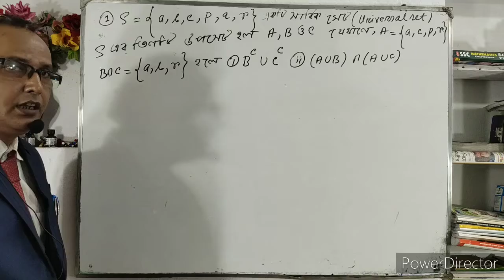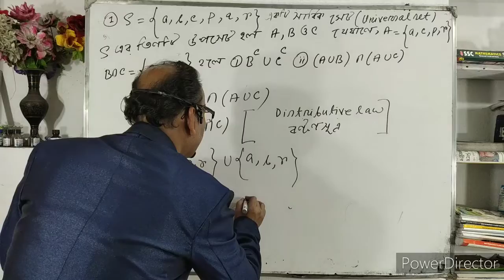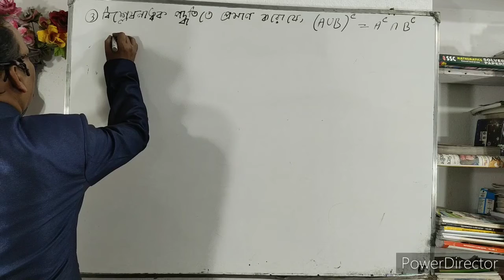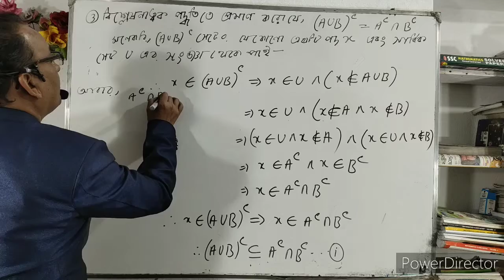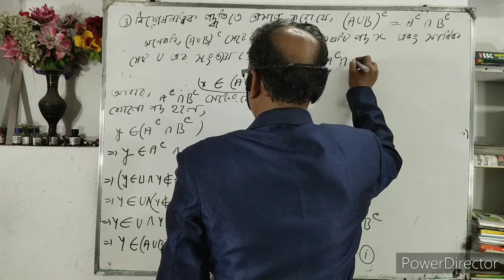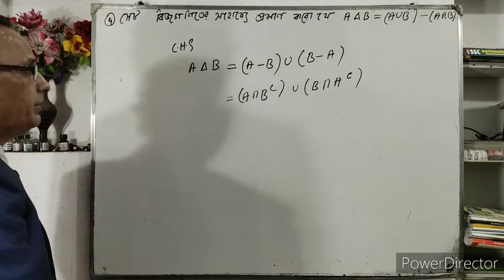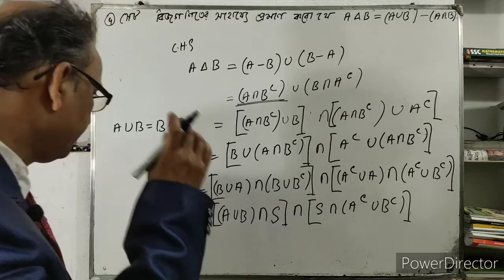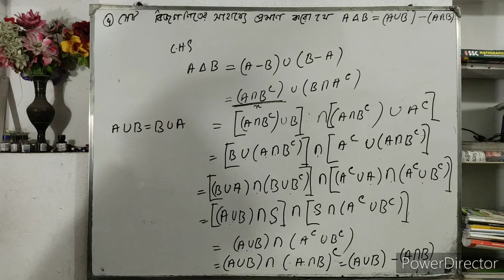মডেল অ্যাকটিভিটি টাস্ক // একাদশ শ্রেণী অঙ্ক // পশ্চিমবঙ্গ মধ্যশিক্ষা পর্ষদ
This is a mathematics channel.All kinds of mathematics suggestion and Solutions are available here.
Polytechnic(jexpo)2019,WBJEE,competitive exam,voclate and Polytechnic semester Maths are available here.Students will get more benefit from our channel.In this video I solved class 11 math model activity task of WBCHSE which are very important for HS exam  I request all the students to join with us and subscribe our channel.
Our Channel is very helpful for polytechnic(jexpo),C.G.L Exam,Rail,Bank,Group'D',Food Supply,S.S.C,W.B.J.E.E,W.B.C.S.E,JEE Main,Voclate and other competitive exam's students.In this video,I solved some math problem for Polytechnic (Jexpo) Exam.You all join with us.Subscribe our channel for new videos.